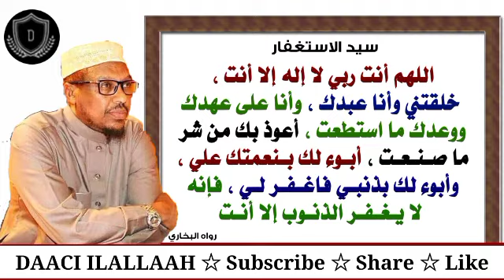Duco aad u qiimo badan || sh mustafe xaji ismacil Harun || daaci ilallah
Duco aad u qiimo badan oo kuu sahleyso gelista janada || SH_MUSTAFE_XAJI_ISLAMACIL|| Daaci ilallah

Kheerka ayaa mudan in la share gareeyo